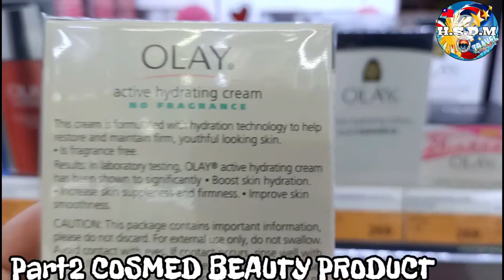PART2 COSMED BEAUTY PRODUCTS/OLAY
I love to collect the beauty products of COSMED.

🌎Hiley Travel and Tours at your service...